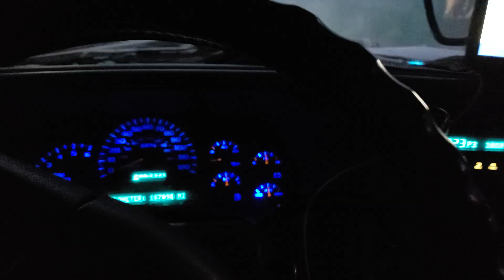Cherokees last HOORAAA! NEUTRAL DROPS & much more!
Jeep Grand Cherokee took one hell of a beating very impressive folks enjoy neutral drops burnouts Donuts reverse he's it did everything we expected even some donuts